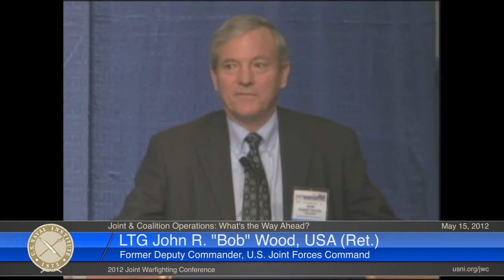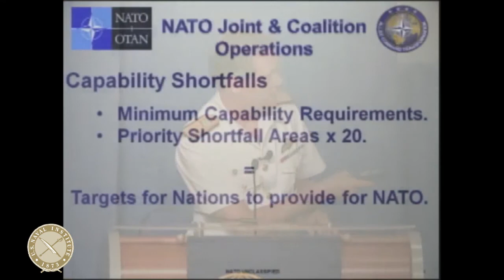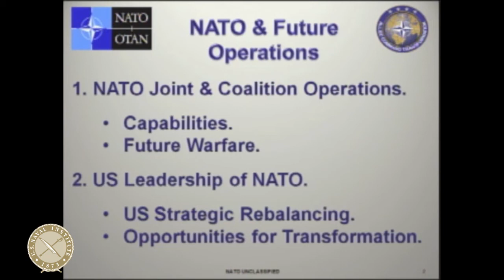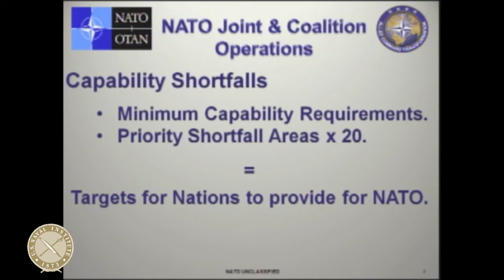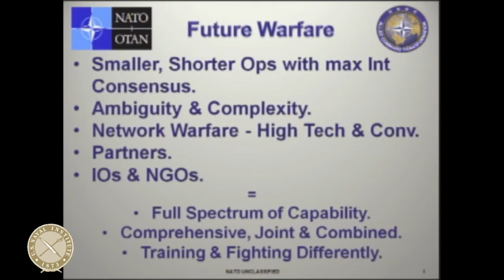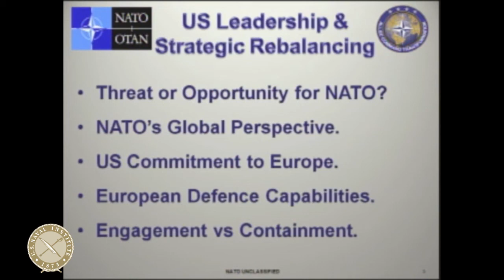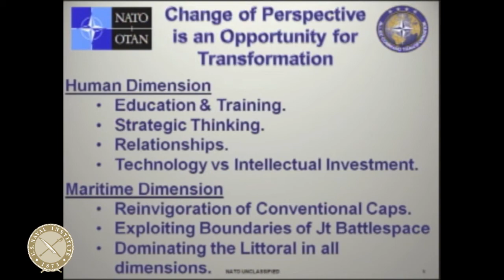Keynote Discussion: Joint & Coalition Operations: What's the Way Ahead?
Members of the panel discuss joint and coalition operations at the 2012 Joint Warfighting Conference.